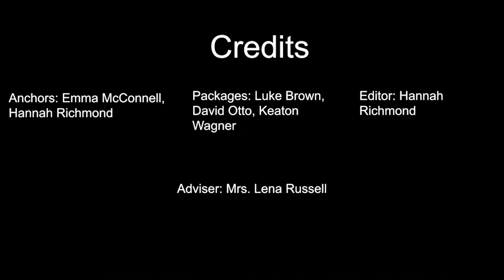FBC weekly (September 25th)